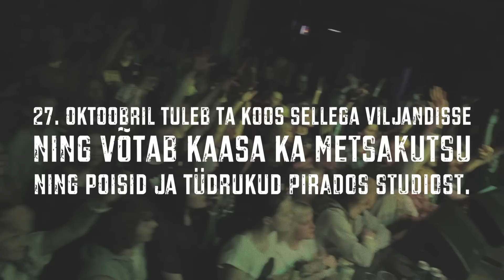Okym Riim x Metsakutsu - 27.oktoober Klubis Rubiin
Oktoobri alguses ilmus OKYM RIIM'il uus kauamängiv "Brodmani 14".
27.oktoobril tuleb ta koos sellega Viljandisse
ning võtab kaasa ka METSAKUTSU
ning poisid ja tüdrukud PIRADOS STUDIOST.

27. oktoober 2012
Klubi Rubiin

Okym Riim'i plaadiesitlus
Soojendab Metsakutsu
Plaadimasinate taga on veel ka Kaspar Gröön
Muud tegevust pakub Pirados Studio

Uksed avame kell 23.00
Sissepääs esimesel tunnil 3 eurot
Ülejäänud õhtu jooksul 4 eurot
Pidu on 16+

Kohapeal on võimalik lasta ennast tätoveerida.
Pirados Brand müüb ürituse kal oma riideid.